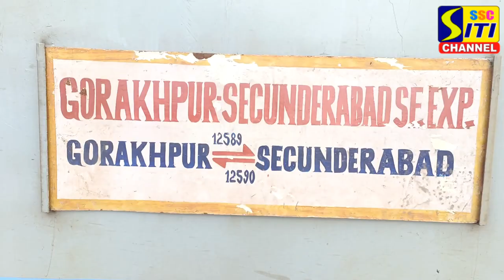పెద్దపల్లి రైల్వే స్టేషన్ లో నిలిచిపోయిన గోరక్ పూర్ ఎక్స్ ప్రెస్.. అల్పాహారం అందజేసిన లయన్స్ క్లబ్..